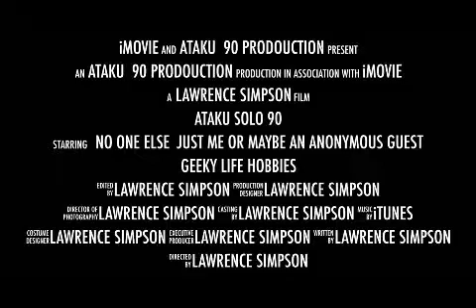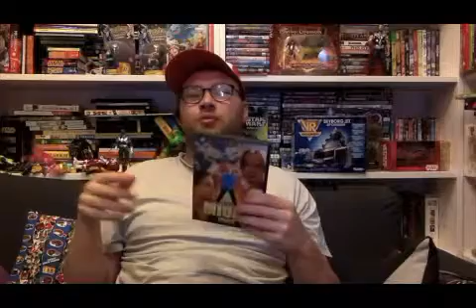Movie Review The Midas touch 1997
Ataku Solo 16/03/2019 Movie Review The Midas touch link to movie Trailer